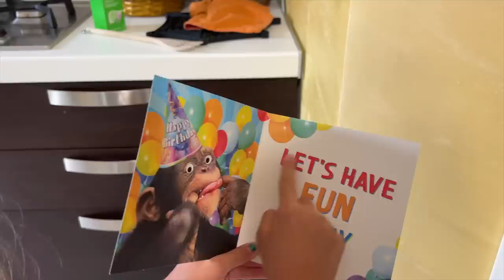RIVEDIAMO LA NOSTRA AMICA GIADA DOPO DUE MESI!